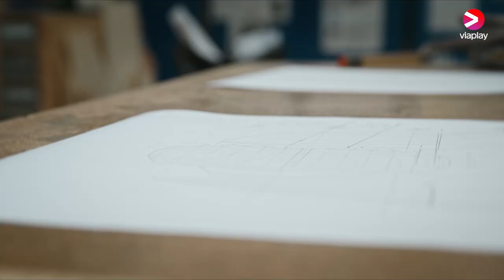Havsfilosofen | Teaser | A Viaplay Documentary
Sven Yrvind, 78, bygger en en meter bred segelbåt som han ska segla nonstop från Irland till Nya Zeeland. Men det som till en början ser ut som ett riskfyllt äventyr är kanske i ännu högre grad en inre resa?

Föl oss på TikTok: @viaplaysverige